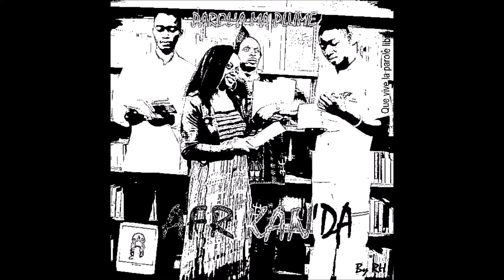Donne moi un nom feat Cible,Hannibal,Billy,Said,Pyt